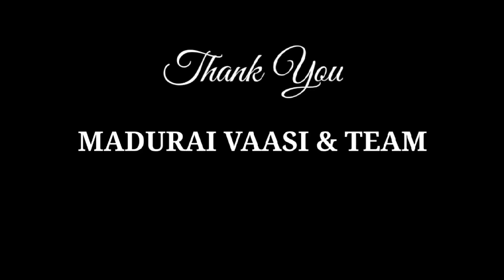Birthday Vlog | Masinagudi | Ooty | Madurai Vaasi Media